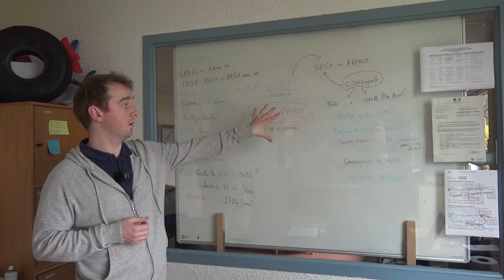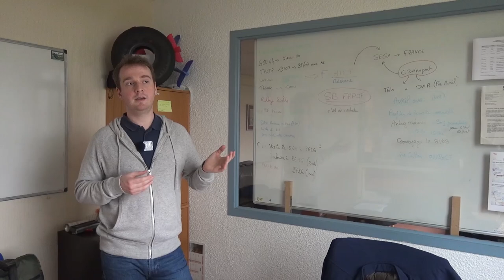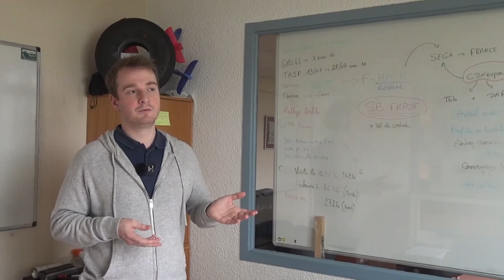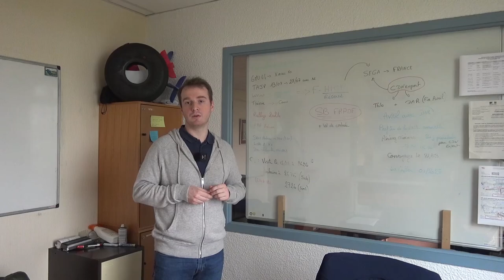Club #6 - Le vol de contrôle après maintenance - 04/07/2024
Comment se passe la remise en vol au sortir de l'atelier ?